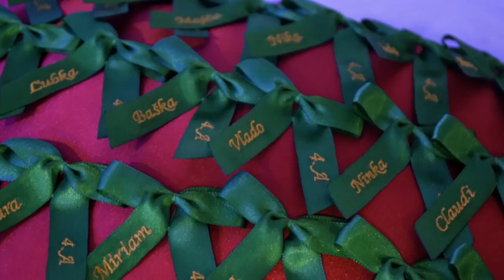Stužková slávnosť - 4.A - Stredná zdravotnícka škola Poprad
Kamera: Global Diamonds
Strih: Global Diamonds